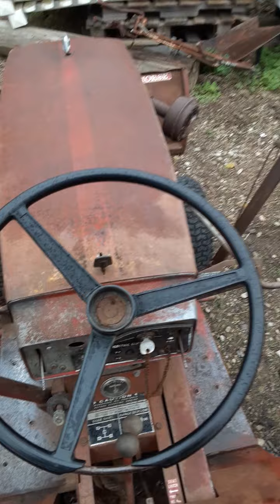Toro Wheelhorse 14 hard coldstart